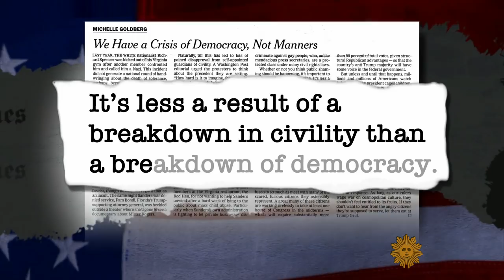How rude! The disappearance of civility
Does it sometimes feel as if our politics has us all backed into ideological corners? Does it seem as if insults and name-calling have taken the place of civil dialogue – that incivility has gone viral? It may not just be manners that seem threatened these days; it may be our very notion of democracy. Martha Teichner talks with New York Times columnist Michelle Goldberg, constitutional lawyer Alan Dershowitz and professor Keith Bybee about the courseness of public discourse; and with Ohio Representatives Steve Stivers and Joyce Beatty, about their cross-aisle efforts to increase civility and respect inside and outside of Congress.